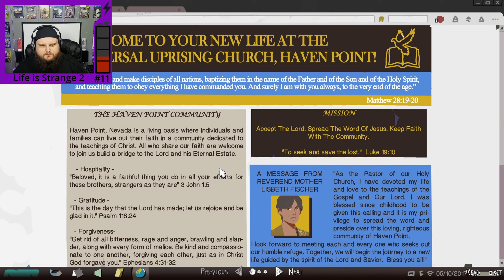😳 Soooo, Daniels in a CULT now 🤦‍♂️| Life is Strange 2 Part 11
👋 Welcome to part 11 of Life is Strange 2! Today, we get to Haven Point thanks to a nice truck driver. Turns out, Haven Point is a cult 🤦‍♂️ so we have to get Daniel out. O we also meet Sean and Daniel's mom!

😀 Come say hi in our Discord, we would love to have you!

😎 O you want all the links do ya, well here you go!!

😘 Love you all and have a wonderful day!!💖